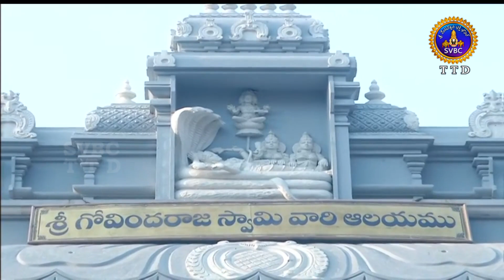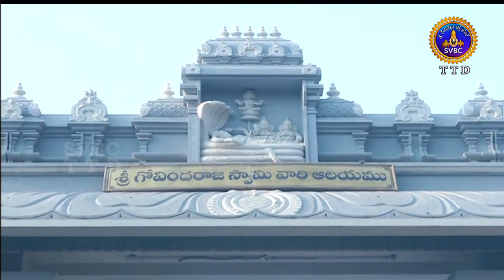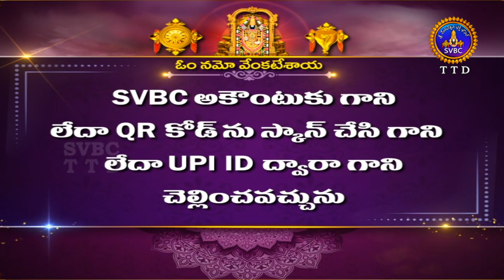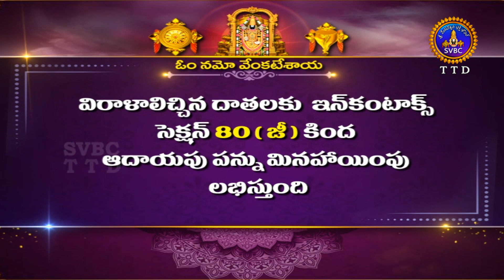Sri Govindarajaswamy Vari Unjal Seva || Tirupathi || 12-04-2022 || SVBC TTD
Sri Govindarajaswamy Vari Unjal Seva || Tirupathi || 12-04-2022